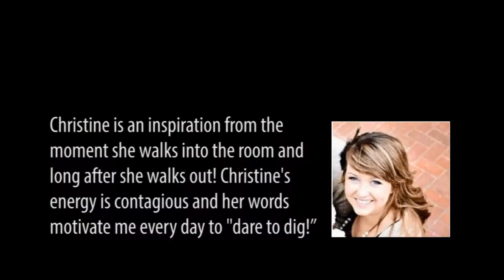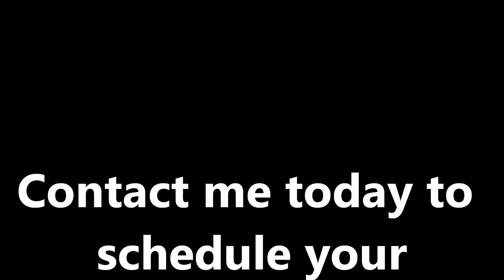Christine Hamilton Recommendations Video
Hear what people say about Christine Hamilton New Home Sales Training